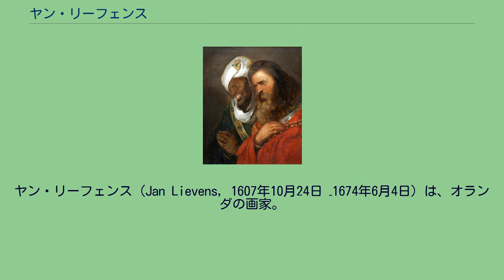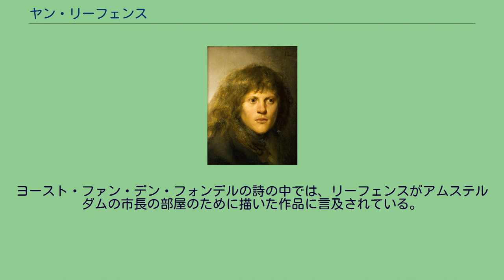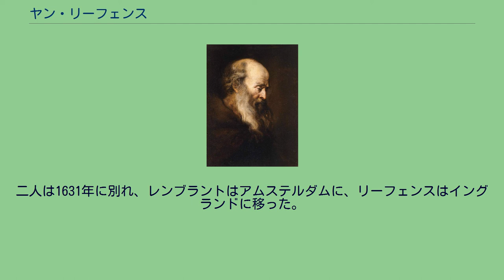ヤン・リーフェンス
レンブラント・ファン・レイン
ヤン・リーフェンス (Jan Lievens, 1607年10月24日 –1674年6月4日) は、オランダの画家。
同じ工房でレンブラントと競い合った事でも知られている。
ライデン生まれ。
画家のアルノルト・ホウブラーケンによると、リーフェンスの父親はタペストリー職人であった。
リーフェンスは10歳頃にピーテル・ラストマンの元に送られ、2年間修業したという。
つまり12歳の時に一人前の画家として活動し始めた訳である。
若くして才能を認められたリーフェンスは神童として有名になった。
特にコルネリス・ファン・ハールレムの作品の模写『デモクリトスとヘラクレイトス』と、自身の母親の肖像画は高い評価を得ていた。
マウリッツ (オラニエ公)は彼の作品に目を止め、1620年頃には若い男性が読書する等身大の作品を購入している。
リーフェンスは自分の作品を英国大使に渡し、ジェームズ1世 (イングランド王)に献上されるようにした。
そのためにリーフェンスは31歳でイングランドの宮廷に招かれている。
イングランドから戻った後はアントワープに落ち着き、1638年に結婚している。
当時リーフェンスは貴族や市長たちから多くの依頼を受けていた。
ホウブラーケンによると『スキピオの自制』はライデンの市庁舎のために描かれた作品である。
ヨースト・ファン・デン・フォンデルの詩の中では、リーフェンスがアムステルダムの市長の部屋のために描いた作品に言及されている。
リーフェンスは1626年から1631年までレンブラントと共同で工房を構えていた。
二人が競作した絵画は素描やエッチングを含めると24ほどになる。
リーフェンスは等身大の作品に優れ、そのドラマティックな構成はカラヴァッジョからの影響が見られる。
二人は1631年に別れ、レンブラントはアムステルダムに、リーフェンスはイングランドに移った。
イングランド時代には第21代アランデル伯トマス・ハワードの肖像を描き、またアンソニー・ヴァン・ダイクの影響を受けた。
また、アントワープではアドリアーン・ブラウエルと共同制作した。
デン・ハーグとベルリンで宮廷画家として活躍した後、1655年にアムステルダムに戻った。
最初の妻が亡くなった後、1948年にヤン・デ・ブライの姉妹と再婚している。
1672年以降は経済的な問題を抱えるようになり、死後には借金が残ったようである。